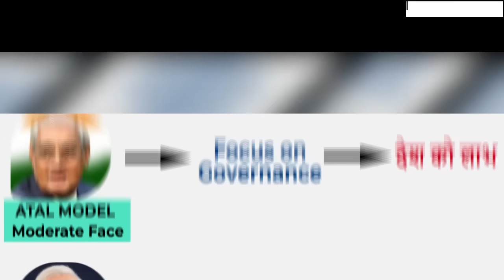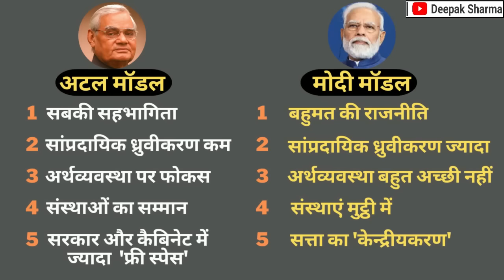मोदी के 'प्रचंड हिंदुत्व' से क्या अटल का उदार चेहरा अच्छा था ? | Deepak Sharma | Modi vs Atal